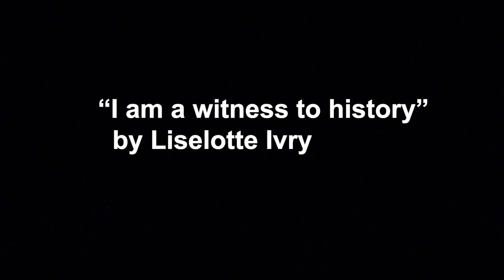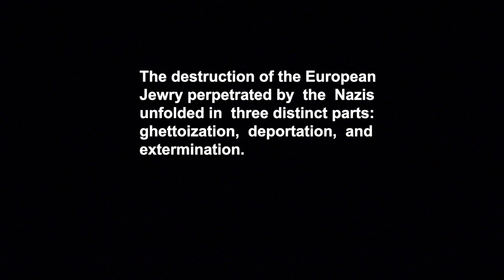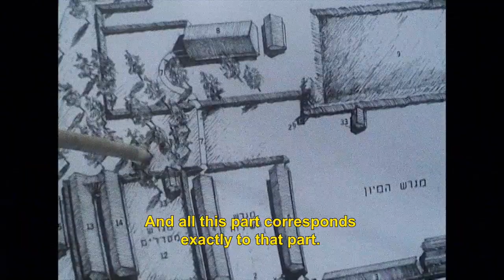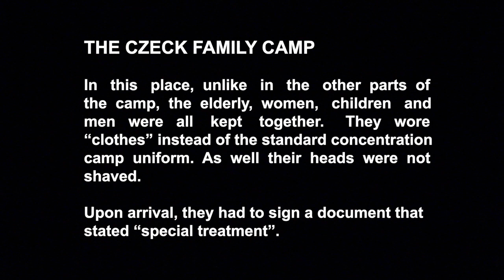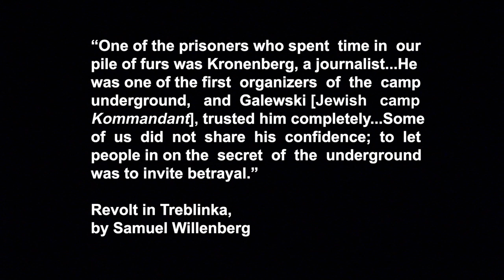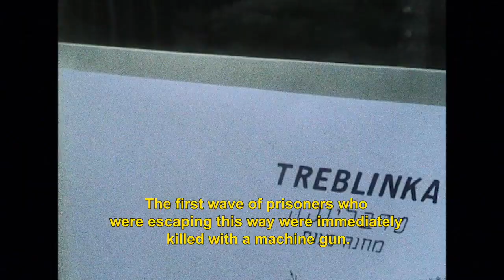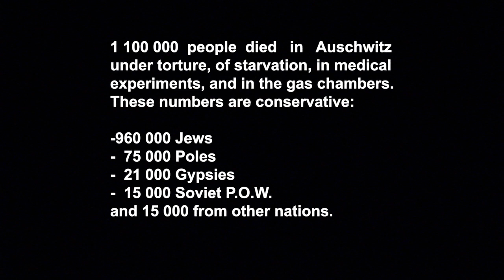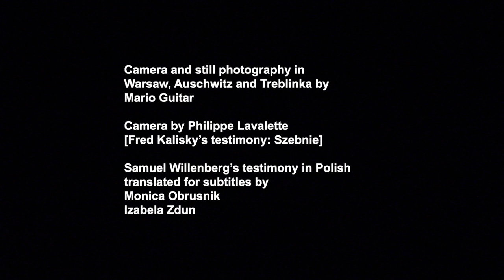WITNESSES TO HISTORY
Last update: March 2020.

Witnesses to History is a collection of testimonies from five Holocaust survivors. The film includes contemporary footage from the city of Warsaw, the Auschwitz camps and the Treblinka extermination camp sites.

Holocaust survivors, They carry unique and haunting memories in their minds; they hold history in their heads and hearts. This was my idea behind the film. Through them, I was directly connected to history, more than with any book I’d ever read on the topic.

We will never fully understand this experience because we do not have those images in our minds. Very soon, there will be no more witnesses to speak about this specific part of history, but their message and testimonies will remain.

Mario Guitar, Filmmaker/Producer, Montreal, Canada, 2019

The film was shot between 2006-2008.

Never screened to public.
Not distributed.

1080p Version available for screening.